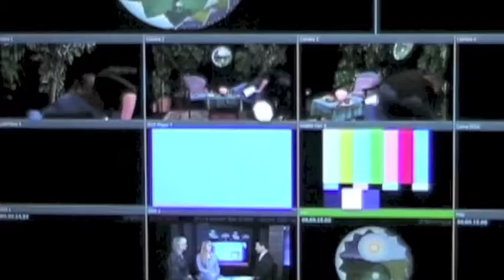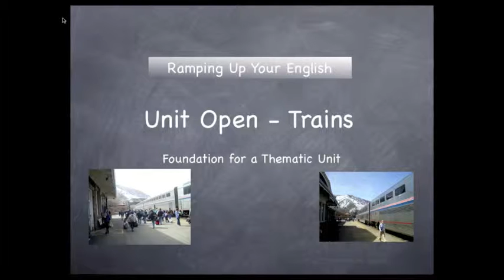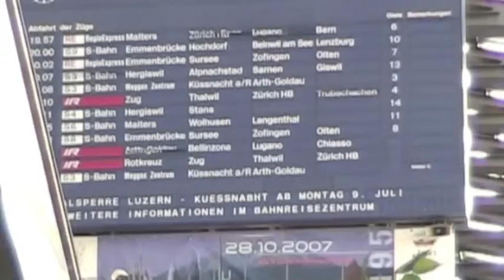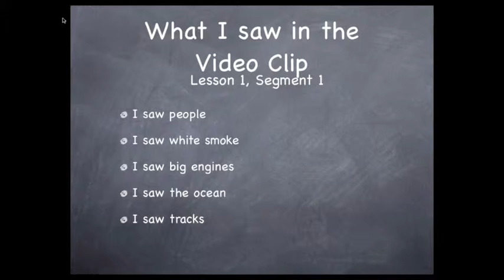RUE Episode 1 Segment 1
This is Segment i of Episode one of Ramping Up your English. If you want to see the program a brief segment at a time, this is the program you want.  Segments 2 and 3 will follow.